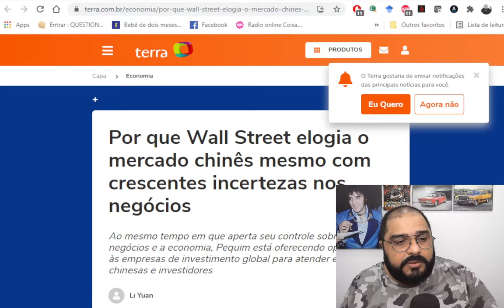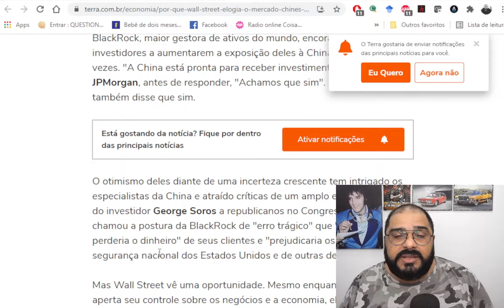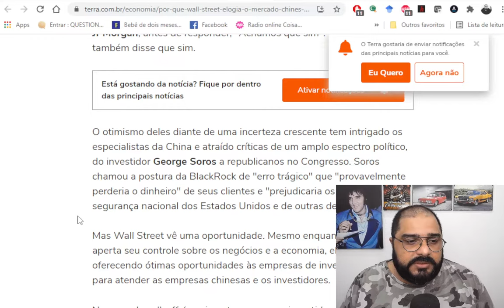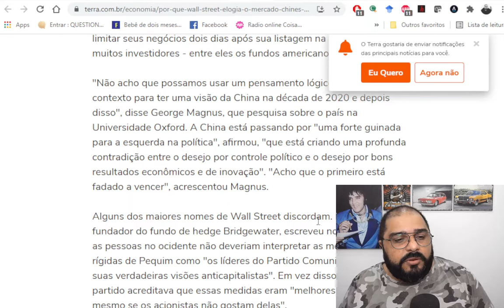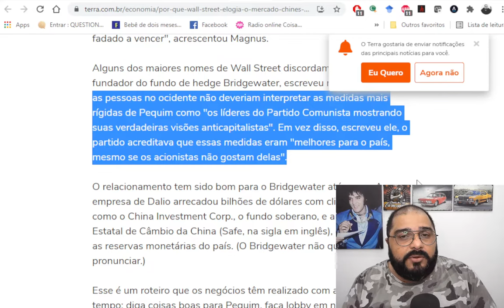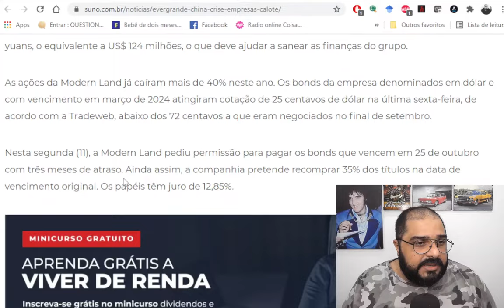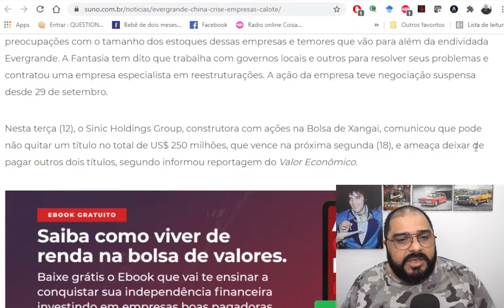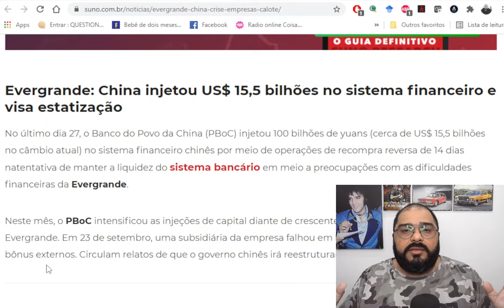SERÁ QUE ELES PRESENTEARÃO O MUNDO NOVAMENTE??? PARECE ATÉ BRINCADEIRA!!!